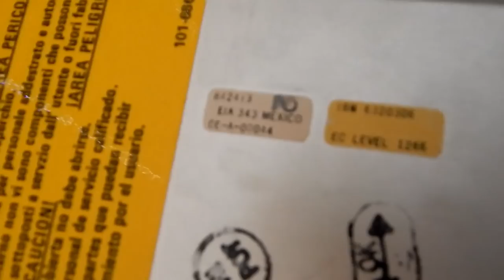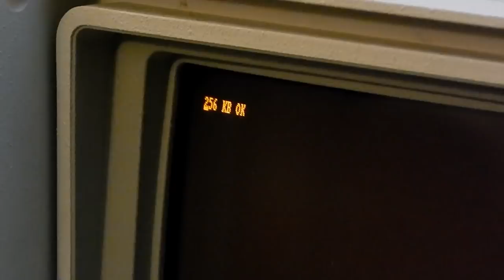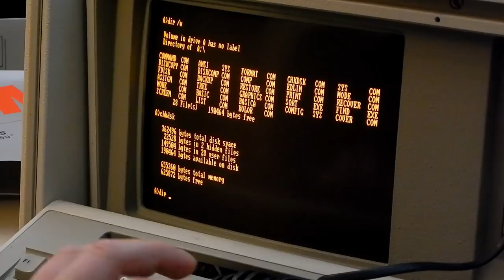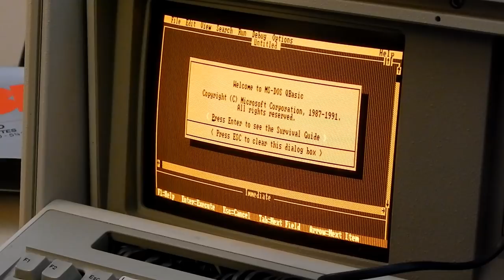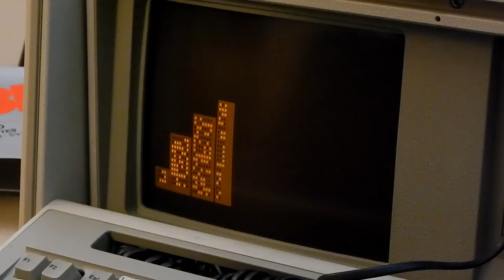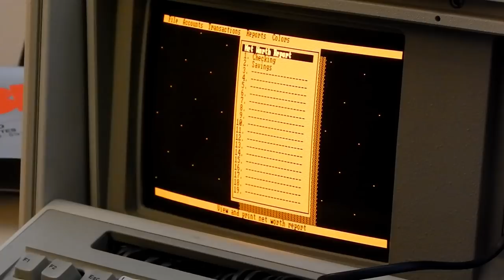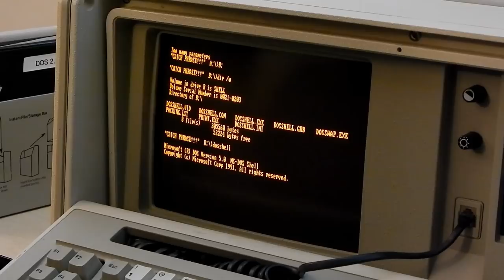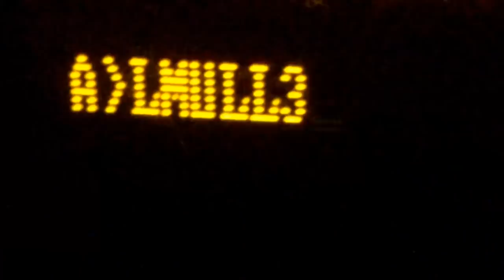IBM 5155 Portable Personal Computer: An Introduction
This is the IBM 5155, their first luggable PC. It was their answer to the Compaq Portable and wasn't that successful probably due to it being much more expensive. Despite that, it was a nicely built machine as typical for IBM and is a wonderful addition to my collection.